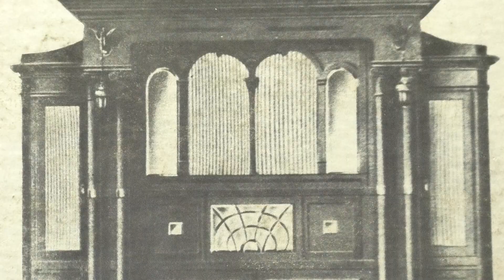Weber Maesto Orchestrion: Flute, strings and piano medley. (ca 1930).